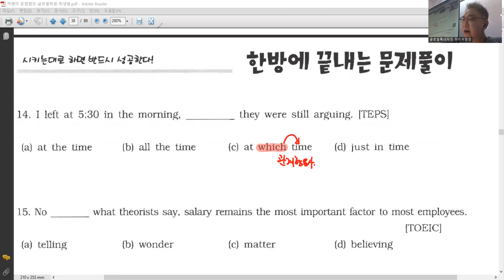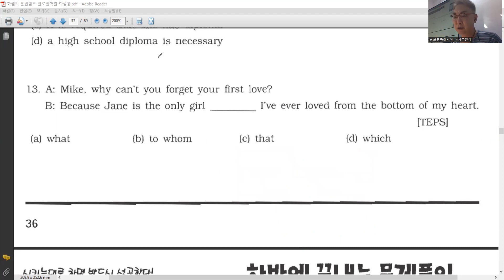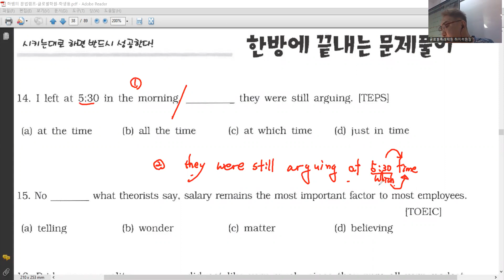문법실전 / 쉬어가기 - 14번 (관계형용사 which)